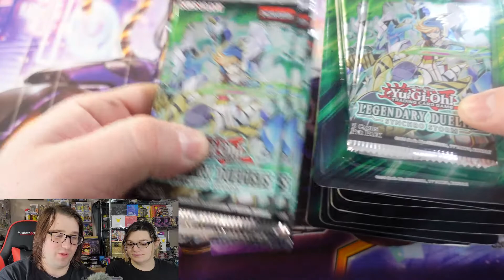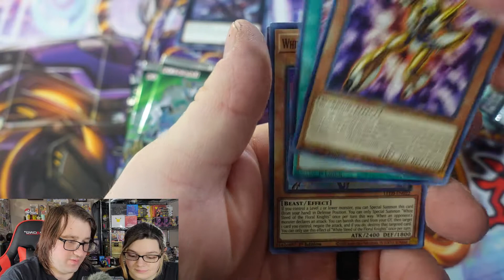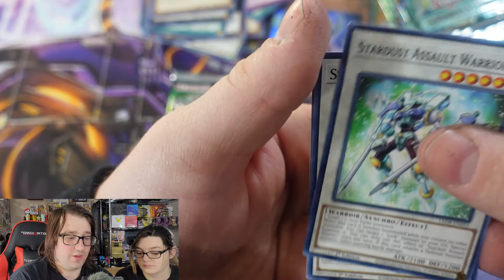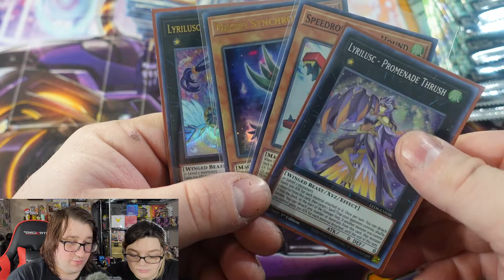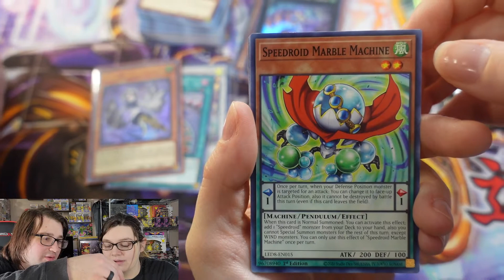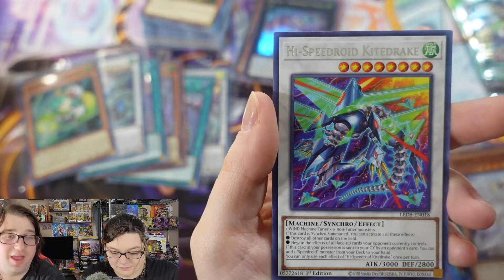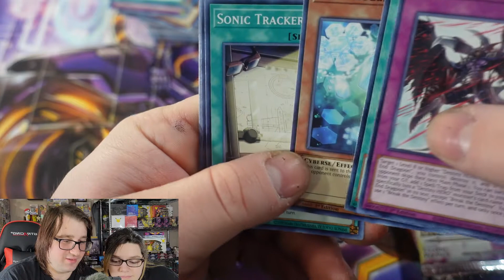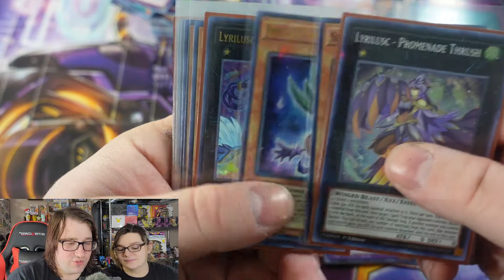YUGIOH! BATTLE MO Z NEW YEARS EVE EDITION! CAN WE END THE YEAR WITH A GHOST RARE?! CRAZY PULLS!!!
Welcome to Round 5 of Battle Mo Z!! Final day of the year to try and pull a ghost rare!

Happy New Years Eve to everyone! Today we try and end the year off right with some Ghost Hunting for Battle Mo Z with some Legendary Duelist Synchro Storm Packs! Watch to the end to see what we pull from a few surprise packs as well!

Remember to check out everyone else videos for Battle Mo Z and let us know who you thought won this month!

As always we appreciate everyone taking the time out of your day to check out our videos! It really means the world to us!